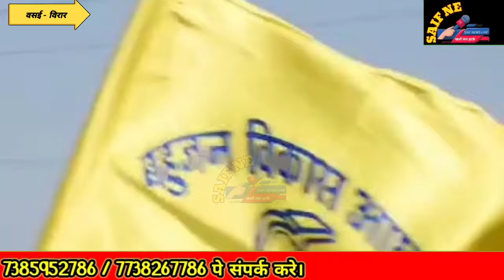बहुजन विकास आघाडी की सिटी गुल. हितेंद्र ठाकुर का विरोधियो पर बड़ा आरोप.